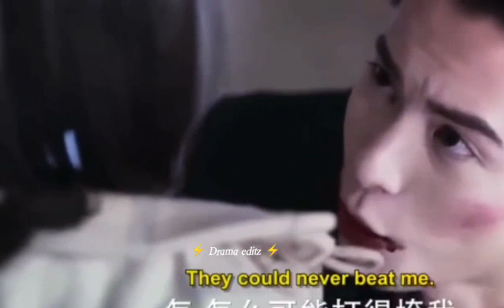Meteor garden ❤️ tamil sad 💔 song mix/whatsapp status